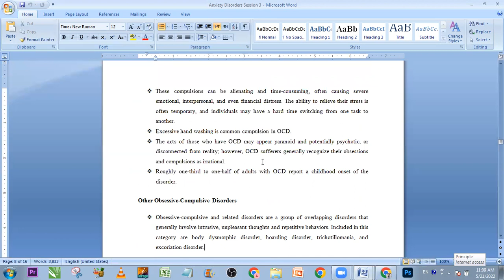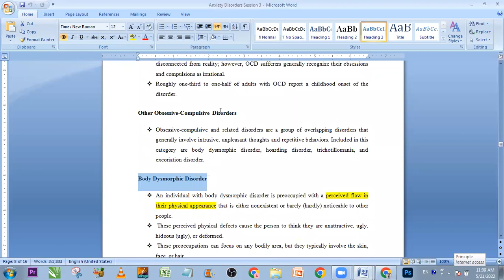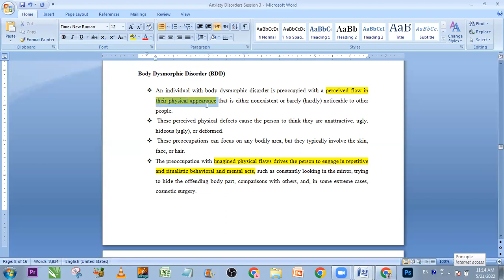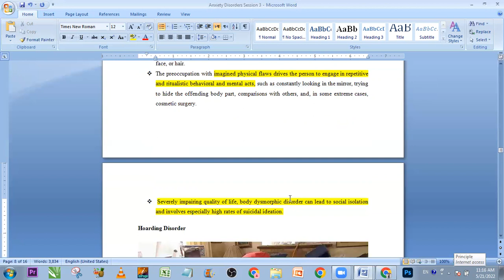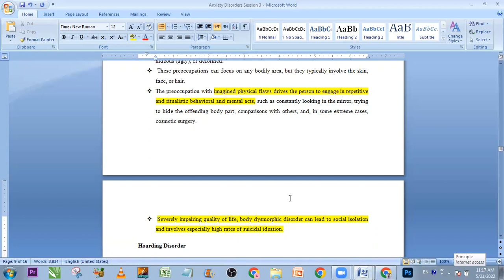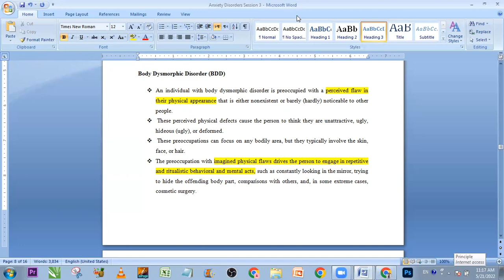Body Dysmorphic Disorder | Abnormal Psychology | PPSC Preparation Session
For more Anxiety disorder's video click on links given below !

For more videos feel free to click on below mentioned links !

Links of previous videos are available here

Difference between Explicit and Implicit Memory
more Anxiety disorder's video click on links given below !